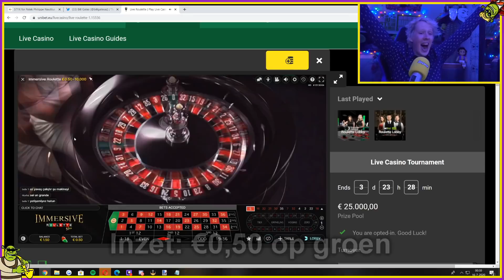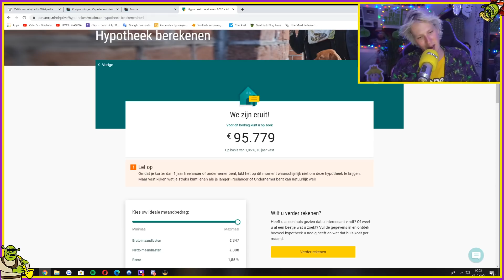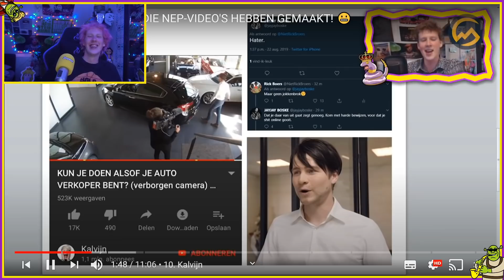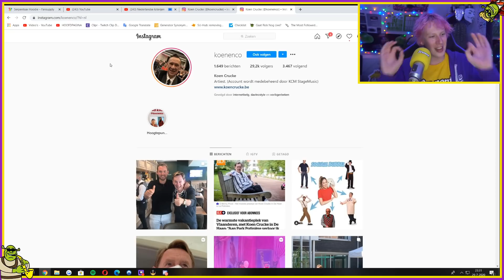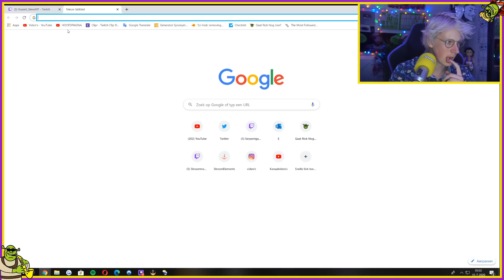Weggestuurd bij de MediaMarkt & €250 verliezen met gokken... - Geinige Twitch Momentjes #9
🤠Benieuwd naar de volledige streams? Kom eens langs op Twitch!😎